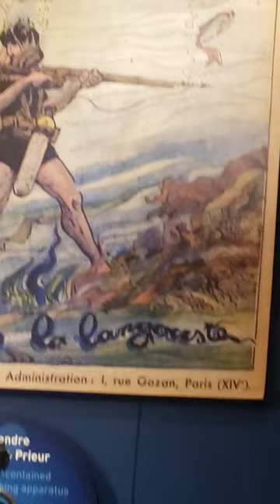Deep Sea Diving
Tour of Cite De La Mer Aquarium - The City of The Sea featuring Dive Suit collections!  🌊🐠🐟🐡